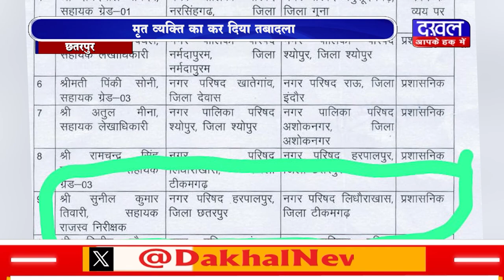DAKHAL NEWS नगरीय प्रशासन विभाग की चूक आई सामने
नगरीय प्रशासन विभाग की चूक आई सामने
मृत व्यक्ति का कर दिया तबादला